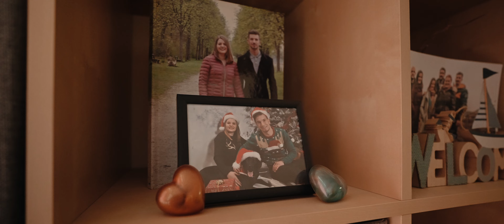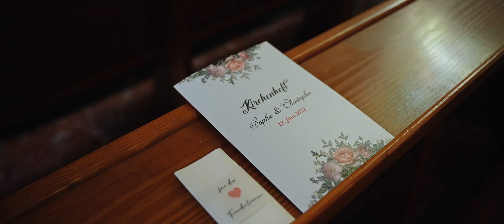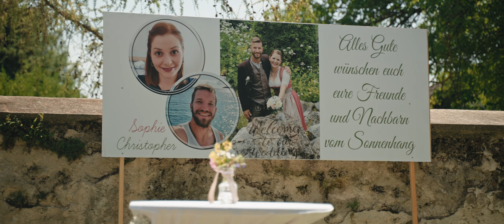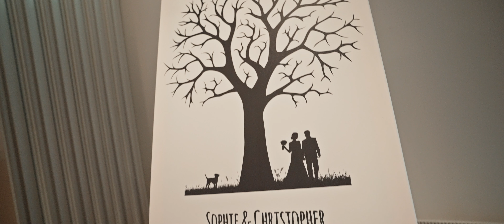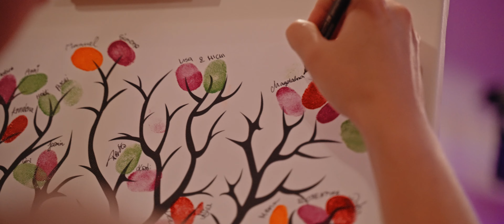Sophie & Christopher // Weddingfilm.at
Meine Lieblingsplattform mit einer riesigen Auswahl an Songs + SFX und unbegrenzten Lizenzen.

Unbegrenzter Zugang zu einer unglaublich hochwertigen Stockvideo-Bibliothek!